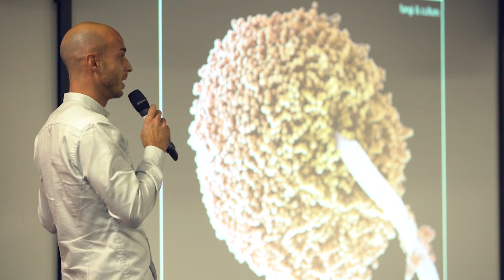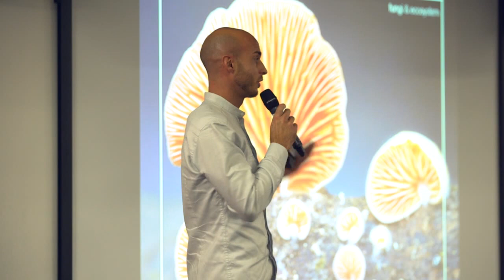Maurizio Montalti, The Importance of Fungi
Maurizio introduces the importance of fungi and their potential.

You can watch Maurizio's full presentation on utilising fungi at Make:Shift 2016